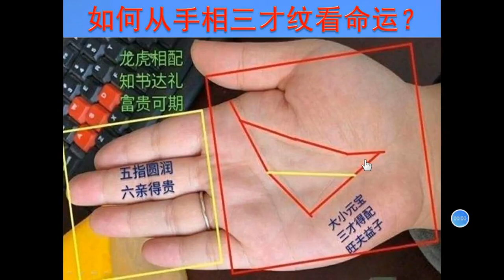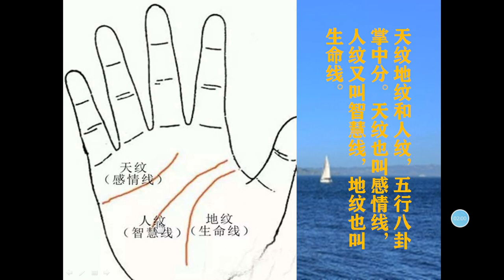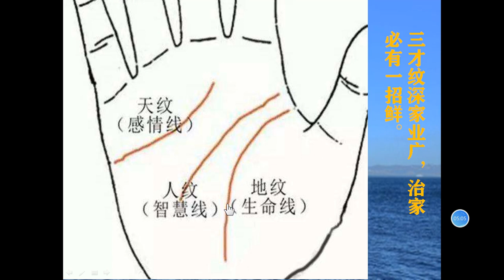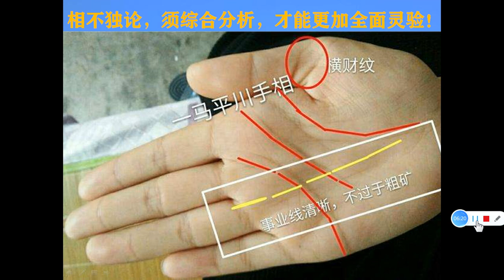麻衣手相：如何从三才纹测一生运程？三句口诀教你看相不求人！